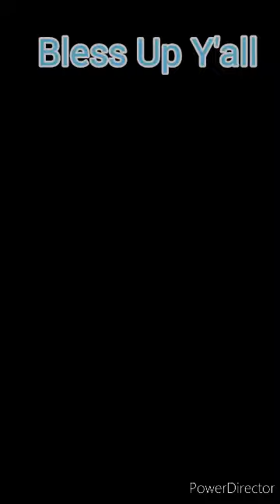Fri Deh Man BOUNCE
Just A Short Video Showing Fri Deh Man Chanting Down Babylon